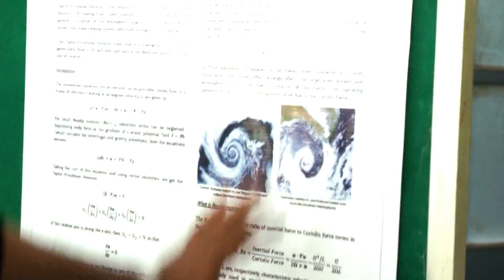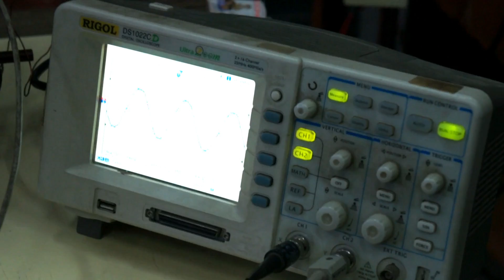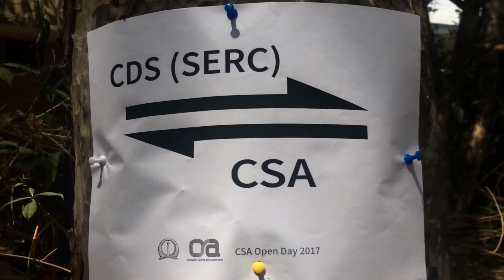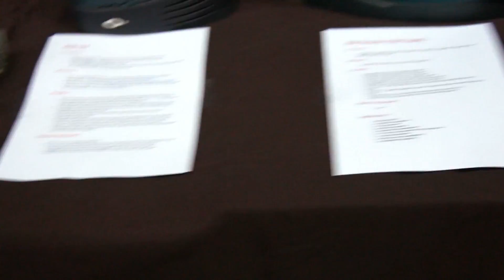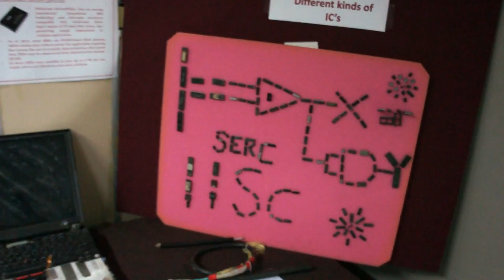IISc OPEN DAY Bangalore ,Asia Top Institute, Live Demostrations,Fastest Computer of India